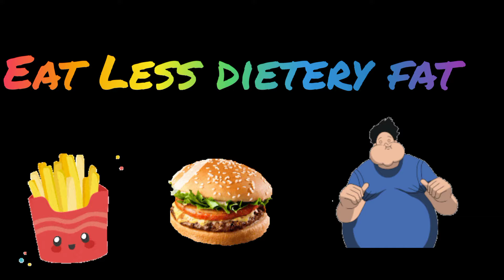How To Maintain Your Body Weight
Good Day, This snippet  is all about  people who are struggling to maintain their  body weight.

I explained in 3 simple steps below:-

* Avoid Junk Food.
* Eat Healthy Food. I.e vegetables & Fruits
* Exercise regularly

Regards,
Ehsan Yazdani